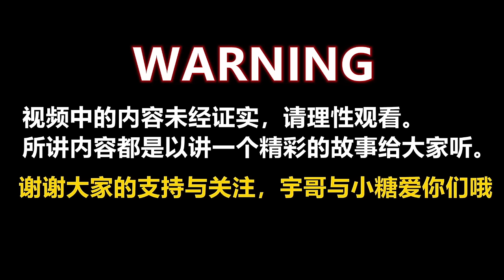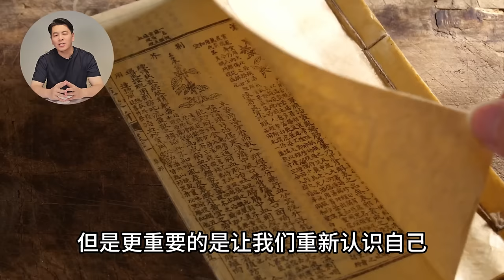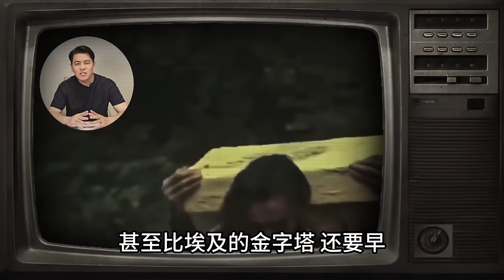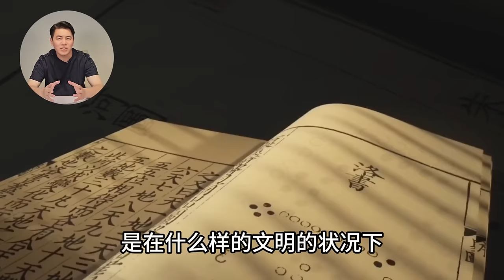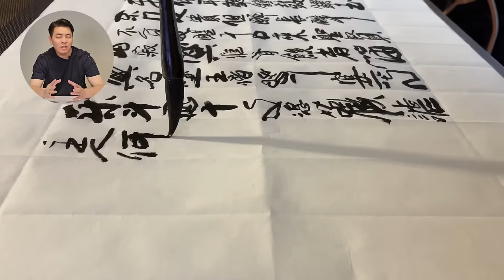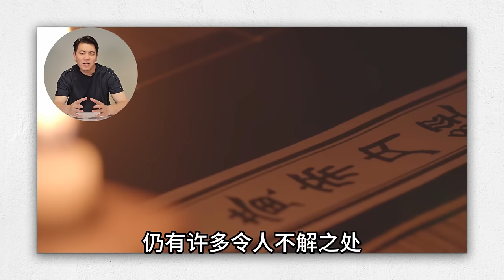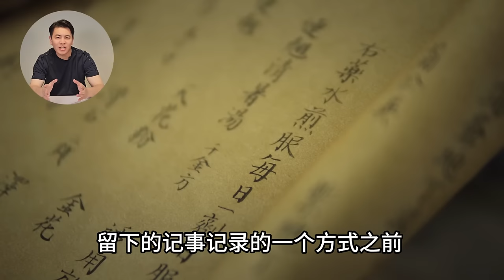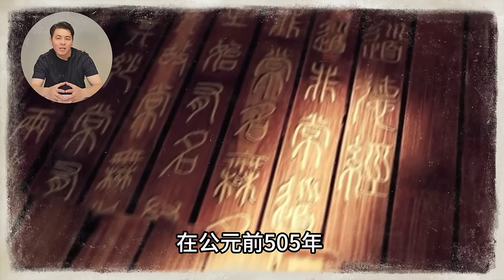華夏8000年前的考古證據中驚現文化斷層！遠古著作河圖洛書從天而降？|宇哥與小糖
华夏8000年前的考古证据中惊现文化断层，远古著作三宝从天而降？